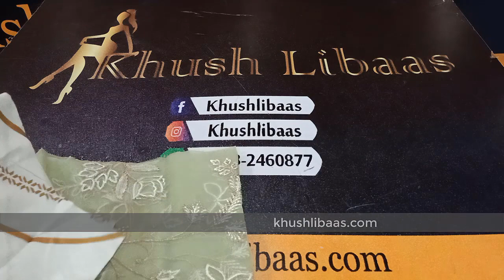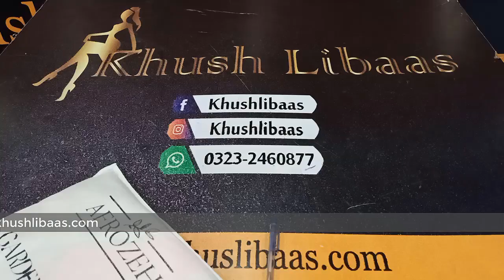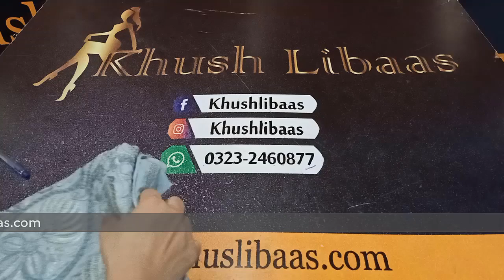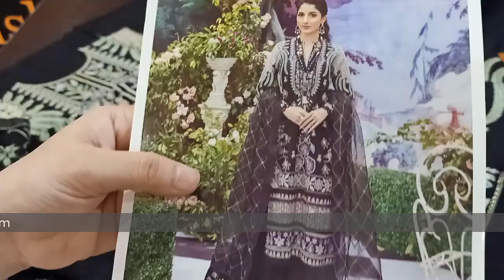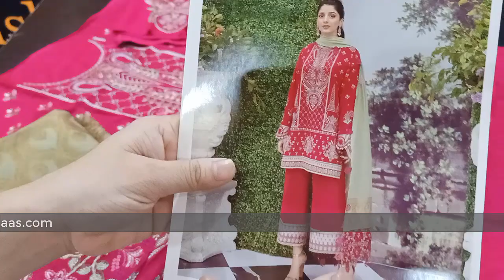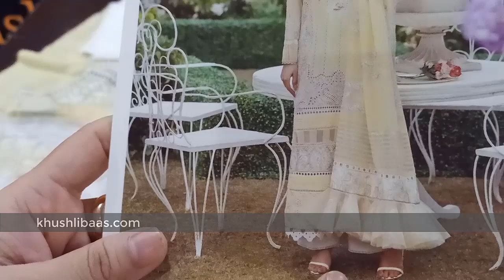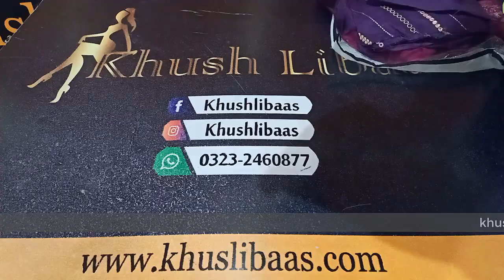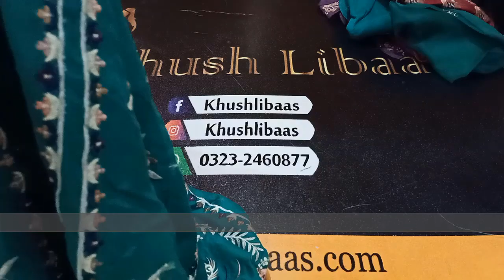AFROZE LUXURY LAWN IN HUGE OFF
THESE COLLECTION FULL FRESH SUITS BUT IN HUGE OFF